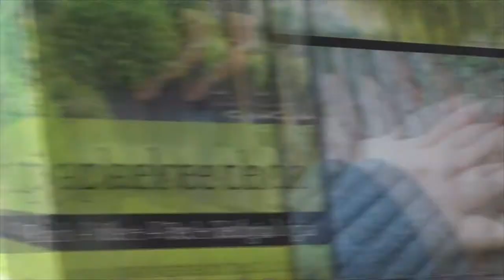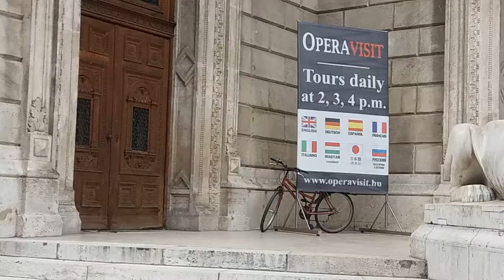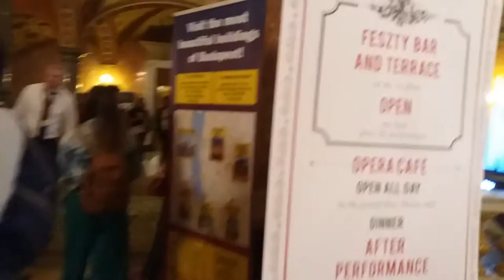VLOG #3 Macarıstan-Polşa səfəri 2017